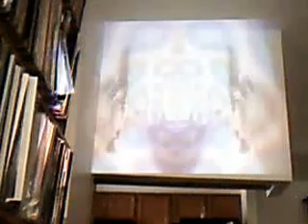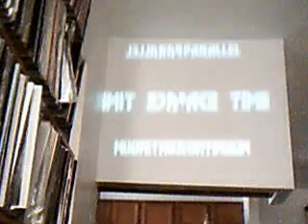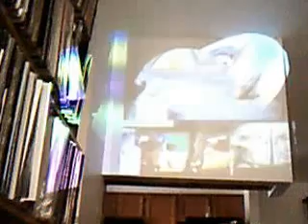Cool Hand - Deep South Sessions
goa trance house acid and cumbia - Captured Live on Enigmalive